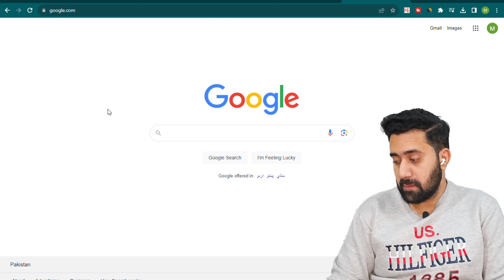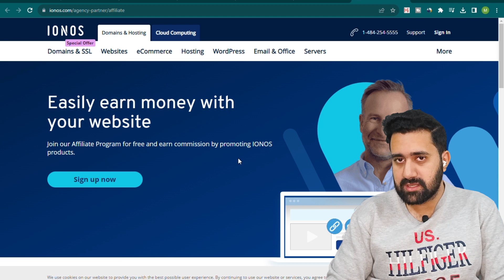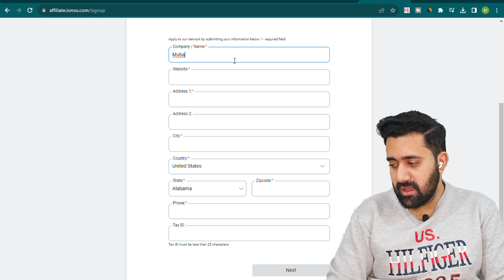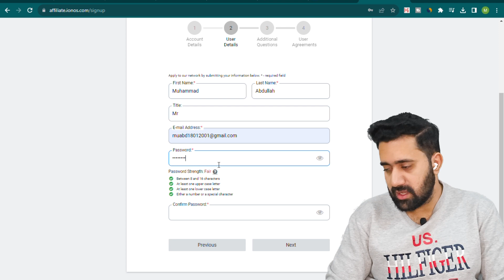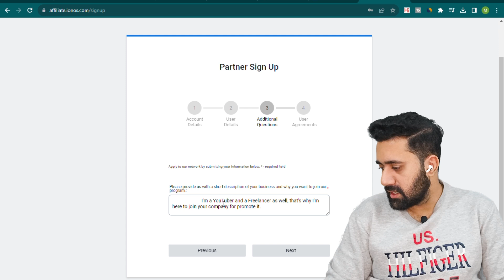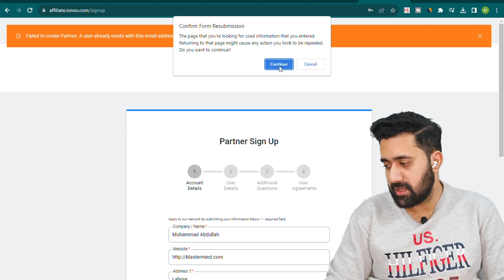Earn 500$ Daily from this Website | Real Earning Website | Make Money Online | Mastermind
Assalamualaikum All, In this Video of Mastermind YouTube Channel I'm gonna tell you how you can make money online on IONOS. You will be able to withdraw this amount in your Jazzcash and Easypaisa as well. Video will be more useful and interesting to watch.

kashif majeed
mr how
albarizon
master mind earning
mastermind earning
master mind
mastermind
earn money
earning app
earning apps
make money
online earning
work from home
online income
Content writing
blog writing
Rewrite Content
essay writing
writing jobs
freelance writing
google earnings
google income
google work
google online jobs
google work
google money
google freelance
google opportunities
google survey jobs
google part time
google home based
google survey earning
google Part-Time Jobs
google Online Work
make money with daraz
daraz money
earning app

Ragards :
Muhammad Abdullah from Masterm